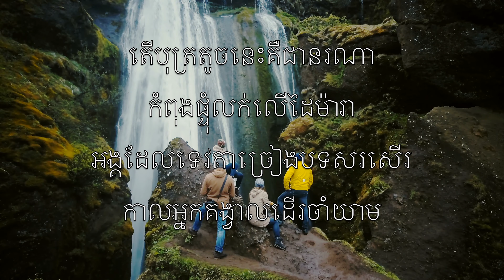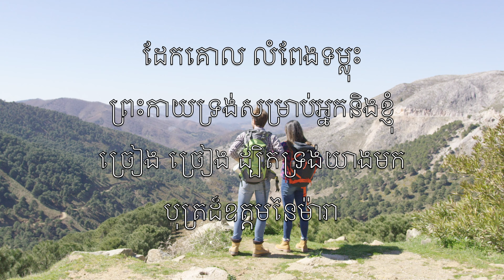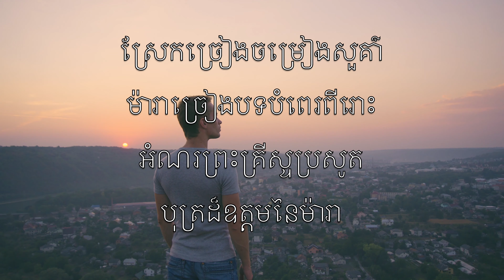តើ​បុត្រ​តូចនេះ​គឺ​ជា​នរណា (What Child Is This) - ខារ៉ាអូខេ ខ្លុយ ឧបករណ៍ភ្លេង បុណ្យណូអែល KhFN V2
តើ​បុត្រ​តូច​នេះ​គឺ​ជា​នរណា
កំពុង​ផ្ទុំ​លក់​លើ​ដៃ​ម៉ារា
អង្គ​ដែល​ទេវតា​ច្រៀង​បទ​សរសើរ
កាល​អ្នក​គង្វាល​ដើរ​ចាំ​យាម

ទ្រង់​ជា​ព្រះ​គ្រីស្ទ​ជា​ស្ដេច
ដែល​អ្នក​គង្វាល​យាម ទេវតា​ច្រៀង
ប្រញាប់​ច្រៀង​សរសើរ​ទ្រង់
បុត្រ​ដ៏​ឧត្តម​នៃ​ម៉ារា

ហេតុ​អ្វី​ទ្រង់​ផ្ទុំនៅ​ទីតូច​ទាប
ទី​រៀប​ចំណី​សត្វ​ពាហនៈ
មនុស្ស​ល្អ​ជន​ខ្លប​ខ្លាច​អ្នក​បាប
ទ្រង់​ទូល​អង្វរ​ជំនួស​យើង

ដែក​គោល លំពែង​ទម្លុះ
ព្រះ​កាយ​ទ្រង់​សម្រាប់​អ្នក​និង​ខ្ញុំ
ច្រៀង ច្រៀង ដ្បិត​ទ្រង់​យាង​មក
បុត្រ​ដ៏​ឧត្តម​នៃ​ម៉ារា

ចូរ​នាំ​កំញាន មាស ជ័រល្វីងទេស
មក​ថ្វាយ​ស្ដេច​យើង ទោះ​ក្រ​ឬ​មាន
ទ្រង់​ជា​ស្ដេច​ប្រទាន​ការ​សង្គ្រោះ
នាំ​ចិត្ត​ស្មោះ​ថ្វាយ​បង្គំ​ទ្រង់

ស្រែក​ច្រៀង​ចម្រៀង​សួគ៌ា
ម៉ារា​ច្រៀង​បទ​បំពេរ​ពីរោះ
អំណរ​ព្រះ​គ្រីស្ទ​ប្រសូត
បុត្រ​ដ៏​ឧត្តម​នៃ​ម៉ារា